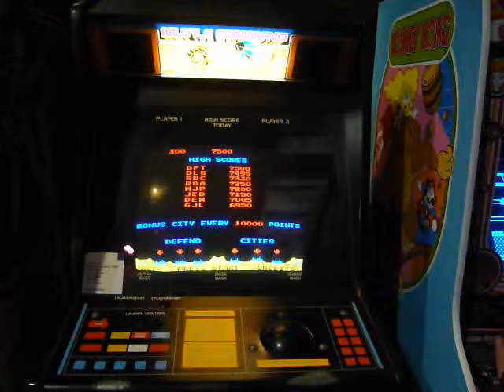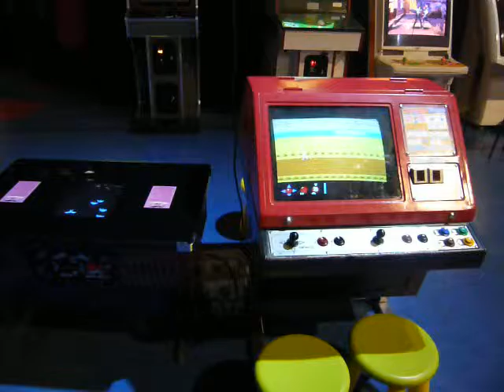GAME ON 2.0 - Life Science Centre, Newcastle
Overview